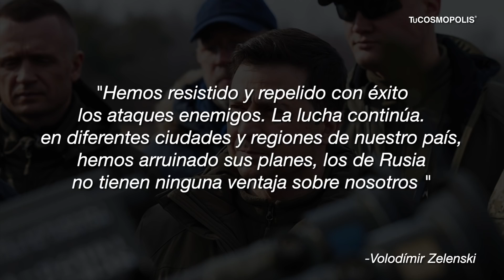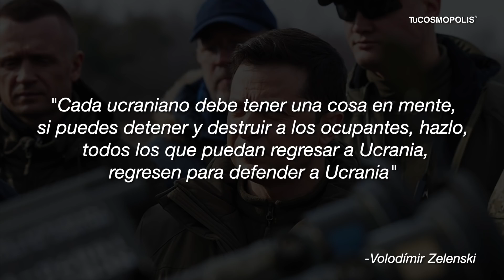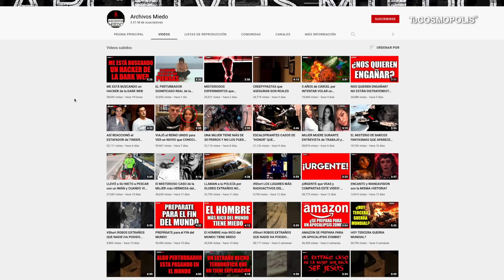🚨 Noticia De Última Hora 🚨 Hemos ARRUINADO Los PLANES De RUSIA